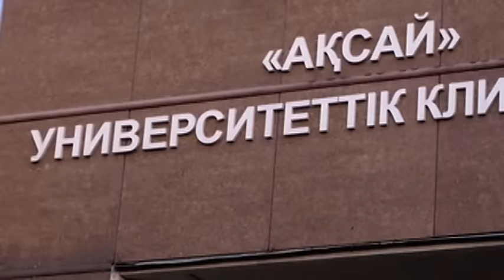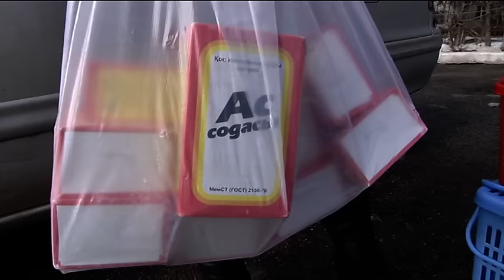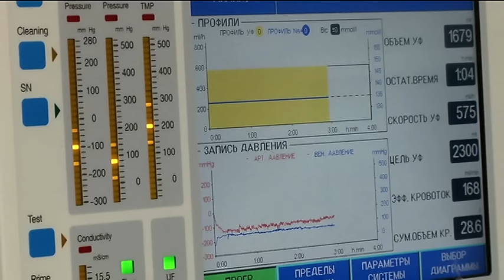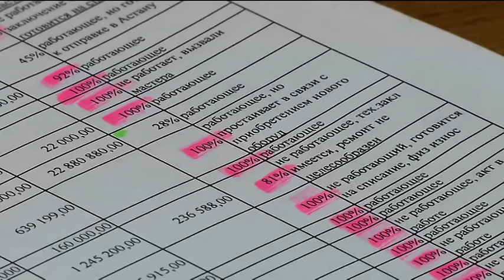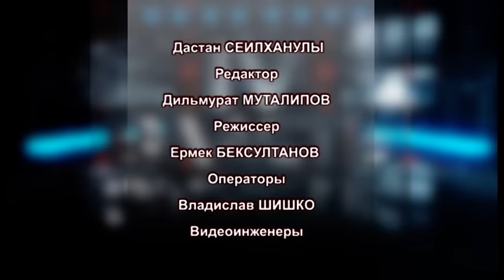IV власть: мир не без добрых людей (05.01.16)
О тех, кто помогает больным детям в Аксайской больнице - смотрите в программе "IV власть"